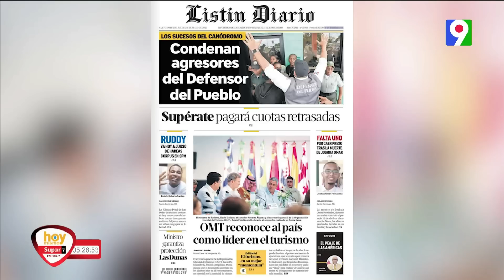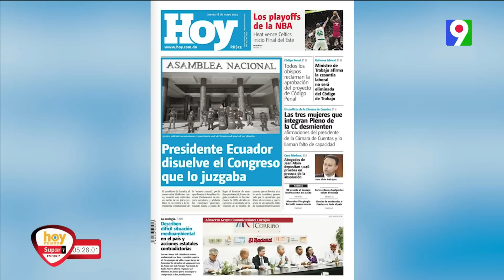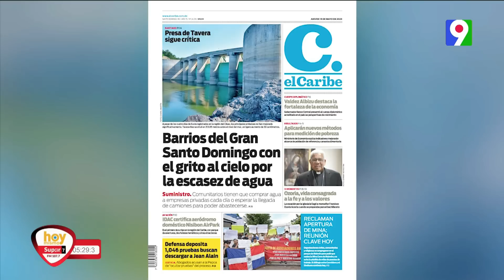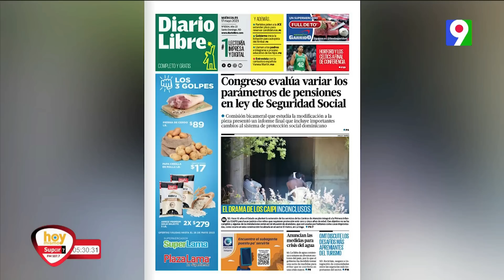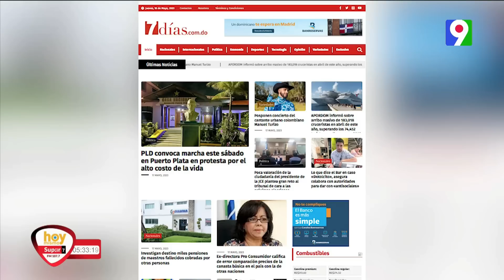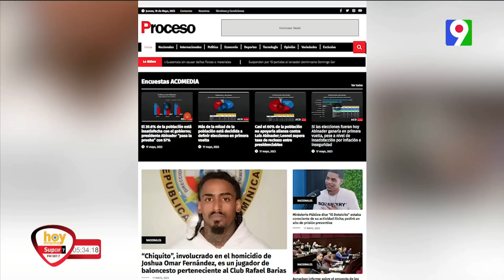Titulares de prensa Dominicana del Jueves 18 de mayo | Hoy Mismo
• Condenan agresores del defensor del Pueblo
• Supérate pagará cuotas retrasadas
• OMT reconoce al país como líder en el turismo
• Ministro garantiza la protección de las Dunas
• Falta uno por caer preso tras la muerte de Joshuar Omar
• Presidente de Ecuador disuelve el congreso que lo juzga
• Las tres mujeres que integran pleno de la CC desmiente afirmaciones del presidente de la cámara de cuentas.
• Abogados de Jean Alain depositan 1046 pruebas en buscas de su absolución
• Barrios del gran Santo Domingo con el grito al cielo por escasez de agua